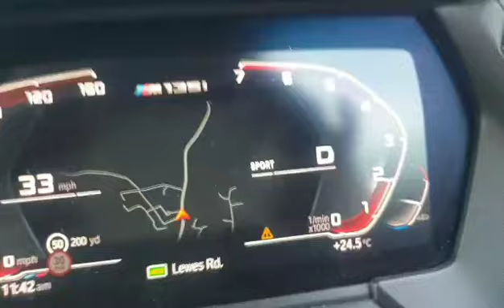m135 I petrol